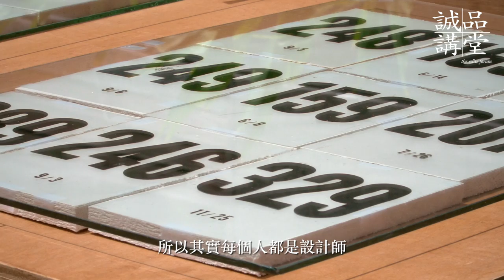誠品講堂58期【風格生活館】∣王慶富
【風格生活館】Living Style

紙本裡的風格材料室 - -平面設計到小店經營實務

2016

10/13─12/15  Thursday週四7:30pm─9:30pm

打開感官 轉化生活中的養分

發展原創精神與獨特風格

從平面出發的設計提案

直達夢想小店的經營法則

上課地點：誠品敦南店B2視聽室

費用：整門優惠價3,600元／單堂400元，誠品人九折優惠

課程簡介

紙張或紙本，常常是設計中不可或缺的創作材質。透過視覺，打開所有的感官讓大腦不停地運轉，藉由各式設計表現、材質形式，將生活中的養分轉化，發展出風格與獨特性。

此次課程，分為「設計實務」及「小店經營」兩個部分，將從基本的設計美感養成談起，到以紙本出發的風格小店，如何從企劃、設計到營運，逐漸走出了另一條路的品牌經營經驗分享，希望透過分享實踐質與量的過程，讓大眾慢慢理解發展原創精神與價值的重要，並看見風格創造的可能性。

王慶富

品墨良行負責人

講師簡介

2014亞洲最具影響力全場大獎得主。2002年設立品墨設計工作室，以整體視覺設計、企業識別、美術設計與空間佈置為營業項目，2011年整合設立「品墨良行」，為生活應用品設計與製作，也與藝術家合作商品，2012年台北設立實體商店，並開設完整商品網路平台購買，從日常生活用品、創意生活料理等商品著手，期望帶給大家更靠近生活的設計好物。

設計實務之術

10/13生活裡的設計師 - -色彩、形式、材質、質感的觀察

10/20紙本裡的風格室 - - 紙本設計與跨領域設計開發

10/27設計裡的美感營養學 - -平行展覽與社會設計

11/03特殊設計案例的實踐 - - 創意的不同表達課

11/10不只是編輯雜誌- - 書籍裝幀與設計編輯

小店經營之道

11/17設計入行與工作室門道 - - 營運與數字

11/24夢想小店的實踐法則 - - 概念發想與企劃書

12/01台北風格小店經營術 - -淺談品牌案例分析與行銷策略

12/08作息；晒日子 - - 概念→物件→展覽→商店→銷售

12/15 十件影響力 - -影響力的重量與質量

課外選修  【紙本設計與印製 】

活動說明：2017個人風格月曆  製作

課程將透過實務製作，逐步了解印製與裝訂的有趣之處，並讓設計與紙本置入生活實用。無需相關基礎，也能完全體驗自製紙本，透過材料、色彩與形式的搭配，將課程內的知識經驗實地操作。

本活動不包含在整門課程中，報名辦法、費用及上課時間地點另行公布。

                  「誠品講堂」，點選欲購買之「整門」或「單堂」課程，並依流程購

                    票。購票後可至超商或售票端點取票，憑票入場。

上課地點│誠品敦南店視聽室（台北市敦化南路1段245號B2）

    誠品信義店視聽室（台北市松高路11號6F）

    誠品電影院(台北市信義區菸廠路80號B2)

上課時間│週一～週五 7:30pm-9:30pm

收        費│整門原價4,000元／優惠價3,600元；

                    單堂400元／360元（誠品人、舊學員享9折）

優惠方案

【早鳥回饋】 （即日起至2016年9月11日前）

享整門課程優惠價3,000元（原價75折）。
憑誠品講堂任一期上課證，享整門課程優惠價2,800元（原價7折），另外加贈單堂試聽券乙張（價值400元）。

【舊雨新知】

憑誠品講堂任一期上課證或有效誠品會員卡，皆可享整門優惠價3,200元，單堂360元。

【五堂隨選】

2016年9月12日開放，不限課別可任選五堂，享優惠價1,700元。

注意事項

【報名】

報名方式僅限於兩廳院系統購票(含網路及端點)，恕不接受通訊報名。
網路購票優惠請於購買頁面輸入誠品講堂舊學員證號或誠品會員卡號；端點購票優惠請出示舊學員證或誠品會員卡。
試聽券於開課日連同學員證提供，僅限58期課程使用，試聽券將於開課後現場發放，若欲使用請先來電(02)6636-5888轉8836或8813登記。。
購買首堂單堂課程後，欲改報名整門課程之學員，仍須繳交整門課程之費用，但可補本期任一課程單堂乙次(僅限至開課第二周)。
單堂課程於早鳥回饋結束後開放報名，可預先報名及不限堂數，上課請憑兩廳院票券報到。報名「院線研究室」課程，需先於誠品電影院誠品講堂櫃台報到劃位後始得入場。

【退費】

購票整門或單堂課程後如欲退費(須保留完整票券)，請洽兩廳院服務處（02）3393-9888，並酌收10%手續費。惟早鳥優惠期間購買之整門課程恕不接受退費，但可轉至其他未滿額之課程。
「五堂隨選」套票購買後不予單堂退費或換票，套票退票另酌收10%手續費。

【轉課及請假辦法】

整門課程學員如因故無法出席，最遲請於上課日前一天透過電話或email請假，並可選擇本期其它未額滿課程補課，或將上課證轉予親友代替出席。
整門課程學員每期課程請假以三次為限，未預先申請請假，視同放棄上課權益，恕不受理退費及補課。
整門課程學員如因故需辦理轉課，最遲請於第二堂課程結束前向課程助理提出申請，可選擇轉至本期其它未額滿課程，第三堂課開始將不受理轉課。
整門課程學員請假欲補課至藝術實驗室「院線研究室」之學員，需於當日上課前至誠品松菸生活店B2服務台繳納50元補課手續費。
單堂課程學員無法進行請假及更改上課時間。
上課期間如遇颱風等天災，依台北市政府公告停課，並另擇日補課。

※誠品講堂保留課程及辦法異動、修改與變更之權利。